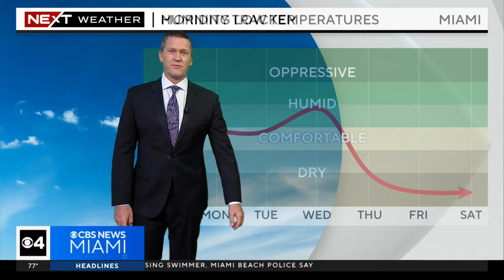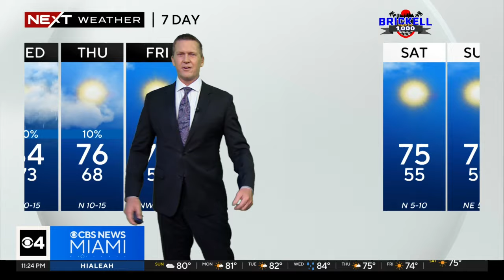South Florida 11 p.m. Weather Forecast 11/17/2024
CBS News Miami's NEXT Weather Meteorologist Dave Warren says to expect mild conditions overnight before a cold front creeps in later in the week.